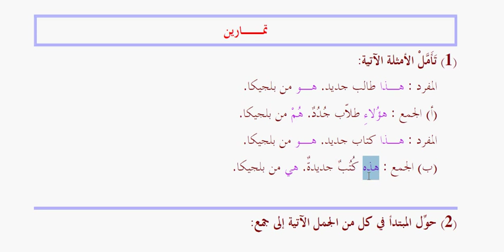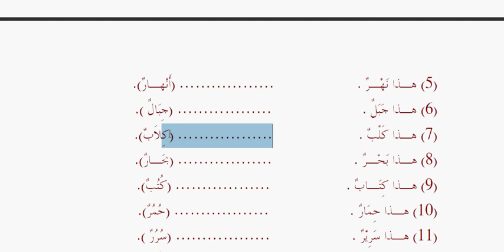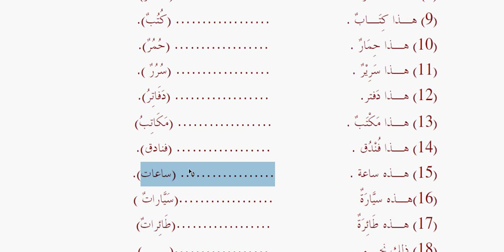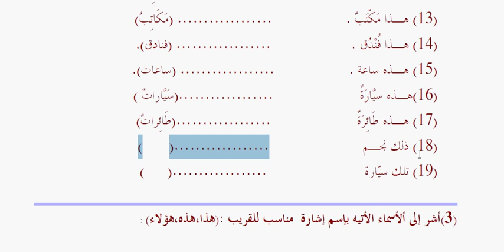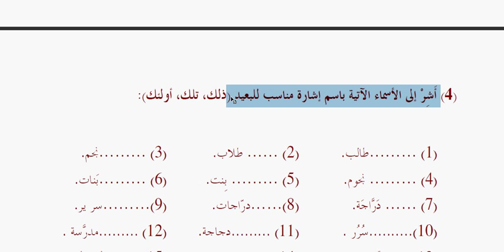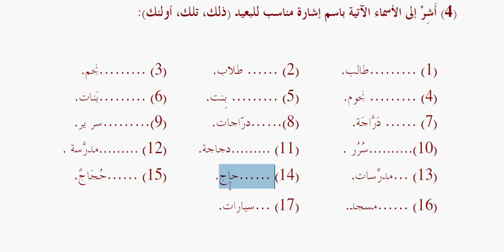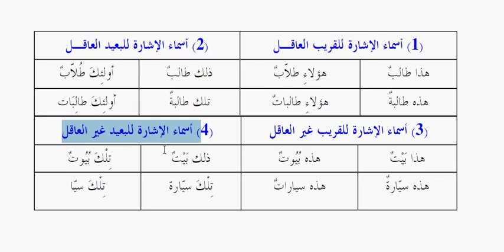Tome 1 de Médine / Partie n°1: Grammaire / Cours n°16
Ibn Ajroum est une chaîne mettant en ligne des cours d'arabe gratuits.